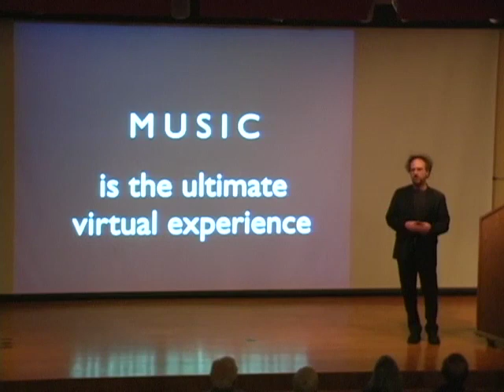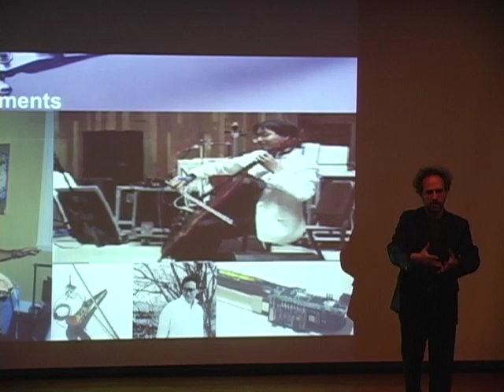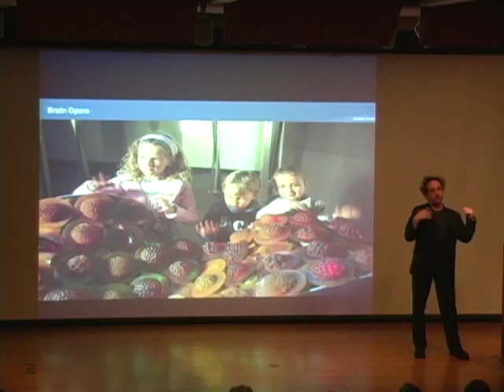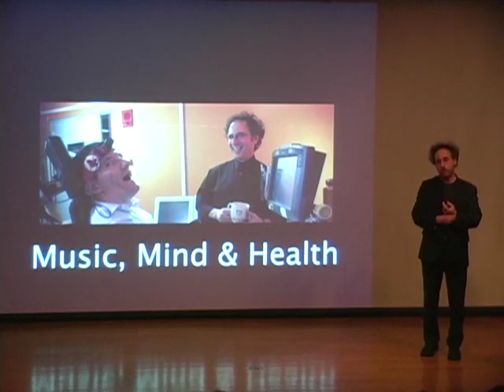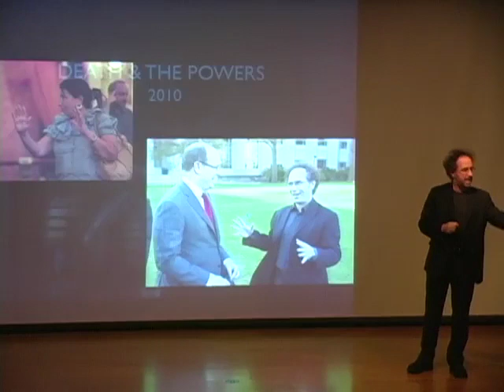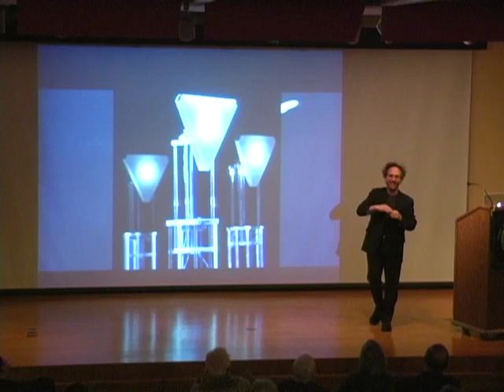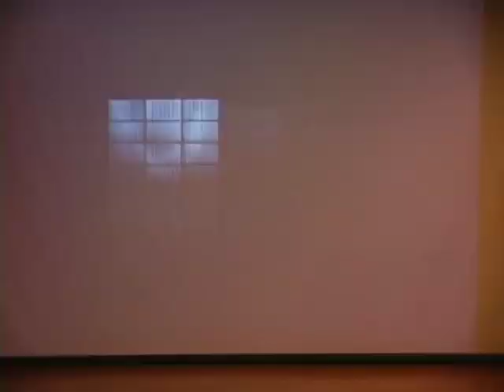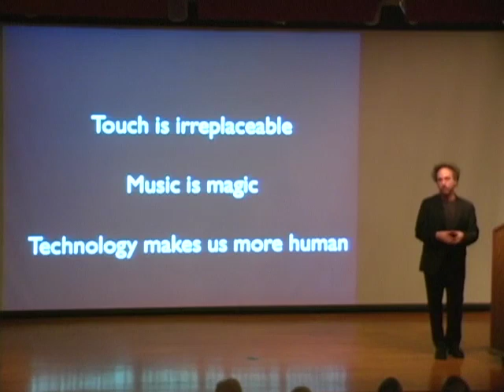Tod Machover • Music, Mastery, and Memory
Wolf Humanities Center's 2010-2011 Forum on Virtuality

Tod Machover
Professor of Music and Media

Music exerts a powerful force over our minds and bodies, engaging us at least as fully as any other human activity. Yet, due to perceived lack of talent or expertise, many are excluded from performing or creating music themselves. Tod Machover, “America’s most wired composer,” will describe how the doors to musical expression are being opened by new tools and technologies, from animated operas to virtuosity simulators like Guitar Hero to medical devices that use music for rehabilitation.